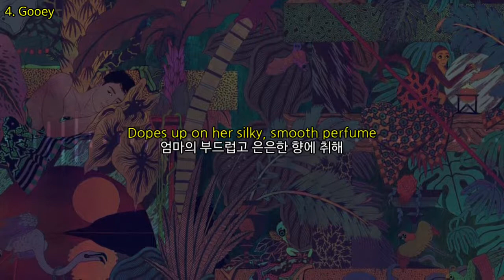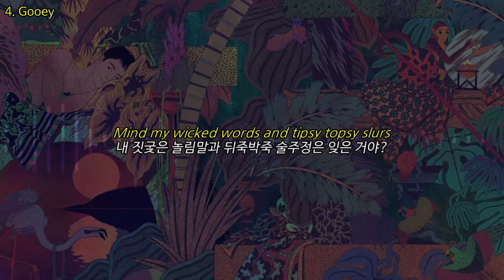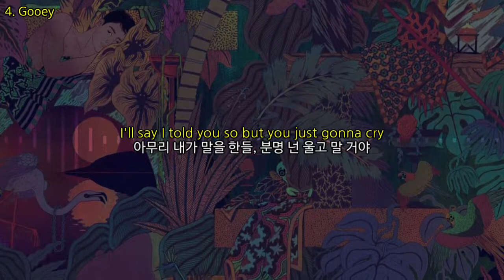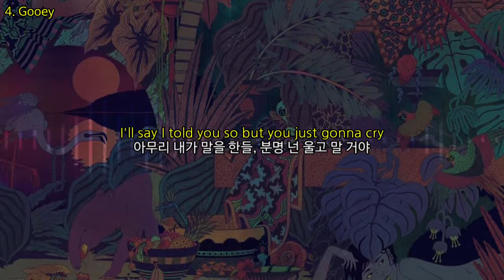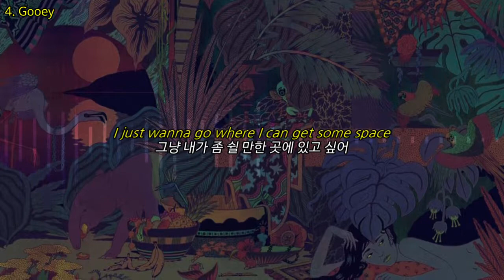[우리말 자막/가사] Glass Animals - Gooey (ZABA 수록)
영어 자막과 맥락 파악은 Genius와 작사자 본인의 코멘트를 참조했습니다.

일단 작사자 본인은 이 곡에 '청춘의 비약' 이상의 큰 의미는 없다는 말을 했습니다. 단어 하나하나에 힘을 준 게 아니라는 뜻이죠. 그러나 GA에 진심인 양덕 분들이 해석한 걸 보면 그것뿐이라기에는 가사가 꽤 치밀합니다.

이 곡은, 상대적으로 성숙하다고 할 수 있는 화자의 현실적인 충고를 지루하고 고되며 우울함에 찌든 것으로 여기고, '땅콩 버터 향기', 곧 달콤함과 같이 정도를 넘어서면 몸에 해로운 향락과 안정만 좇는 모습을 보이며, 마약(Tripping)에 빗대어진 불안한 사랑을 노래하는 어린 화자를 통해서 청춘의 단순함을 보여 주는 곡입니다.

어린 화자를 곰돌이 푸로 칭하는 이유는, 곰돌이 푸의 유명한 대사 중 "나는 머리가 작은 곰이라, 어려운 건 생각하기 싫어(I'm a bear of very little brain, and long words bother me)"라는 대사가 이 어린 화자의 태도를 적나라하게 보여주기 때문이라는 설명은 이상의 해석과 아주 잘 맞물립니다.

뮤직비디오도 따로 있는데 컨셉이 정말 재밌습니다. 인격화된 칠죄종을 타고 흐르는 욕망들... 까지는 모르겠고 트랙 제목대로 정말 끈적거립니다. 전 매번 숨어서 봅니다. 상당히 부담스럽지만 아주 잘 어울리고 좋습니다. 관심이 있다면 한 번 봐 보세요!

유리 동물들 앨범 중에서도 제일 좋아하는 게 1집이고, 개중에서도 제일 좋아하는 곡이라 사족이 너무 길어졌네요 ㅋㅋ